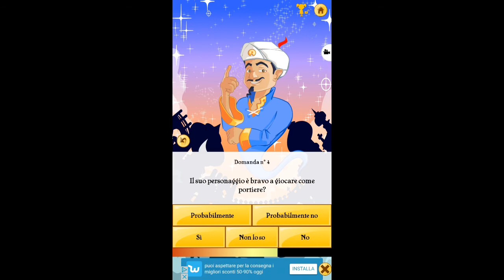AKINATOR: CERCHIAMO I 5 GIOCATORI #1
Ragazzi ecco un nuovo video spero che questo video possa piacervi raggiungiamo i 10 like per un prossimo video è ciao a tutti